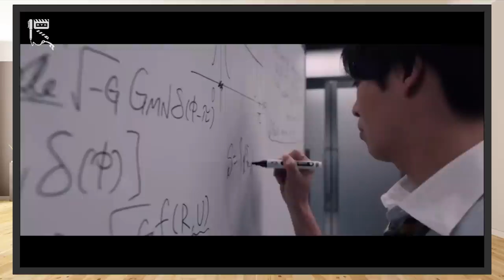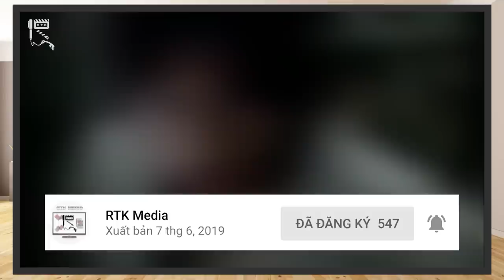SHIN ULTRAMAN: Tân Siêu Nhân Điện Quang – Bom Tấn hay Bom Xịt?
Vậy là sau một thời gian dài chờ đợi trong sự hào hứng, thì cuối cùng Shin Ultraman: Tân Siêu Nhân Điện Quang cũng đã đổ bộ các phòng vé tại thị trường Việt Nam.
Tới lúc này có lẽ các bạn Fan của dòng phim Ultraman nói riêng, và fan Tokusatsu nói chung cũng đã thu xếp thời gian ra rạp thưởng thức và trải nghiệm bộ phim này rồi.
Vậy chất lượng của bộ phim này ra sao? Hôm nay, hãy cùng RTK Media chúng mình cùng bàn luận và đánh giá bộ phim này nhé.

Thực hiện: Vũ Mạnh Kiên, Mr.R 0836, Hoshino Aoi, Rin
ĐỀ MỤC:
00:00 – Giới thiệu chung
01:48 – Cốt truyện
06:33 – Nhân vật
12:54 – Âm nhạc
13:27 – Hành động & Kỹ xảo
14:50 – Tổng kết

Credit:
Scene copyrights by Tsuburaya Productions
- Chủ TK: Vũ Mạnh Kiên
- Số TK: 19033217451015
- Ngân hàng: Techcombank